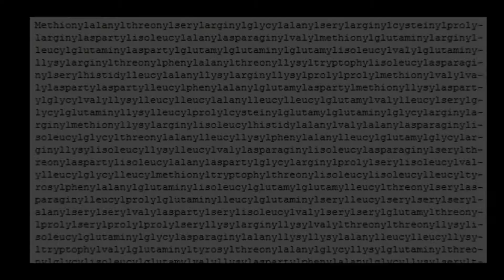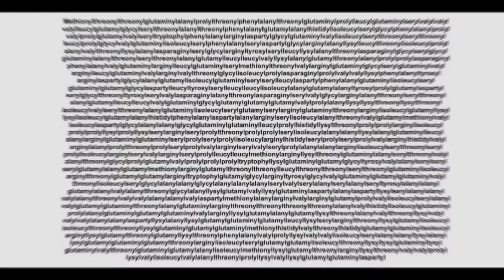Men became Mom 😱 | Three interesting Facts | Let's Connect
Hello guys,
Welcome to our special episode, in this video we have explained about three Interesting facts. Watch till the end and if you have any kind of doubts related to this please ask in the comment section..

Content : Rajesh, Prakash, Ashish

Script : Rajesh

Video Editor : Rajesh

Voice: Ashish

Also, leave your feedback in comments section📝

About us
Welcome to the Let's_Connect___ channel. Here we upload videos on some of the most interesting topics based on real facts.

*Together, we can change today, together we can make better tomorrow...